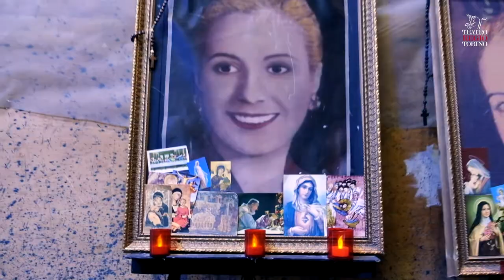Evita - il trailer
Al Teatro Regio va in scena Evita, il celebre musical di Andrew Lloyd Webber, su versi di Tim Rice, scritto nel 1978 e liberamente ispirato alla vita di María Eva Duarte de Perón (1919 – 1952), affettuosamente chiamata Evita, First Lady nell’Argentina degli anni Quaranta.
Questa produzione di Evita è la prima in assoluto che vede impegnata dal vivo un’orchestra sinfonica: Sir Lloyd Webber in persona si è occupato della revisione e orchestrazione della partitura, con David Cullen. Per l’occasione l’Orchestra del Teatro Regio è diretta da David Steadman.
Il Musical, in due atti, verrà presentato nell’edizione originale in lingua inglese con sopratitoli in italiano, una produzione di Bill Kenwright in accordo con The Really Useful Group. Al Regio, Evita è in cartellone dal 4 al 9 maggio, per un totale di 8 recite, sono queste le uniche date italiane del tour internazionale. Lo spettacolo ha la regia di Bob Tomson e Bill Kenwright, la coreografia di Bill Deamer, le scene e i costumi di Matthew Wright, luci di Tim Oliver, suono di Dan Samson.

Evita, the famous musical by Andrew Lloyd Webber, with lyrics by Tim Rice, will be performed at Teatro Regio on Friday, 04 May at 08.00 pm. Composed in 1978, it was freely inspired by the life of María Eva Duarte de Perón (1919 – 1952), affectionately called Evita, First Lady of Argentina in the 1940s.
This production is the absolute premiere of Evita performed by a symphony orchestra. Sir Lloyd Webber has personally revised and orchestrated the score with David Cullen. On this occasion, the Orchestra of Teatro Regio is conducted by David Steadman.
Evita is scheduled for 4-9 May on Teatro Regio’s playbill with overall 8 performances. These are the Italian dates of the international tour. The musical is directed by Bob Tomson and Bill Kenwright, with choreography by Bill Deamer, scenes and costumes by Matthew Wright, lights by Dan Samson, and sound by Tim Oliver.